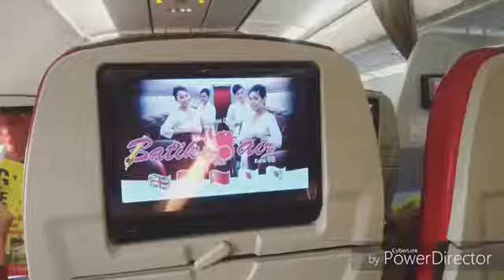Fly With Batik Air From Batam to Jakarta ID 7082